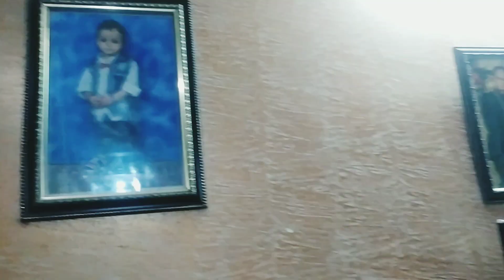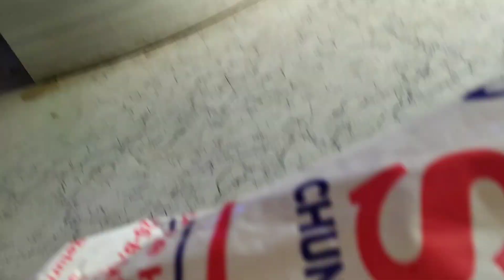Dekho Aaj Kya Kaand Ho Gaya Humare Sath🤔 Special Dinner 😊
Hello everyone🙏

If you have any suggestions, questions for me please let me know below in comment section. 💟💌

Regards
Bhawna Ruhela